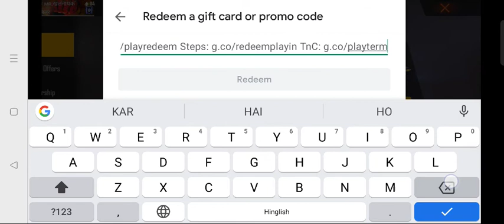BEASTON PET TOP EVENT TONIGHT,SHOTGUN SKIN NIKALA FREE FIRE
TONIGHT TOP UP EVENT BESTON PET